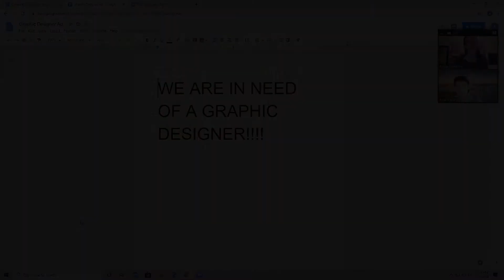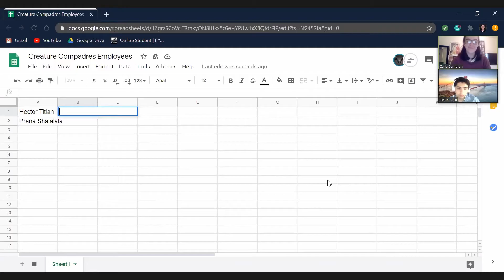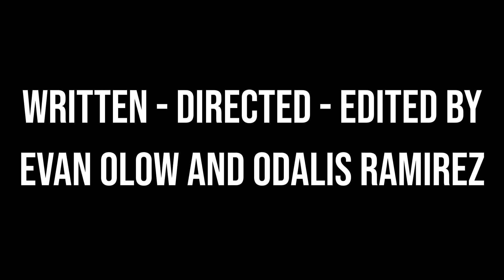Creature Compadres | Narrative | Teen Producers Project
Creature Compadres (2020)

The staff of an animal conservatory is looking for someone to fill the role of Graphic Designer. The search for the right candidate attracts some very odd folks.

A narrative film by Evan Olow & Odalis Ramirez
Ashlee Caro as Carla Cameron
Albert Amador Jr. as Heath Allen
Giovanny Diaz de Leon as Hector
Arleth Ruvalcaba as Prana
Ross Stasik as the Narrator

A Teen Producers Project production at the Media Arts Center San Diego.